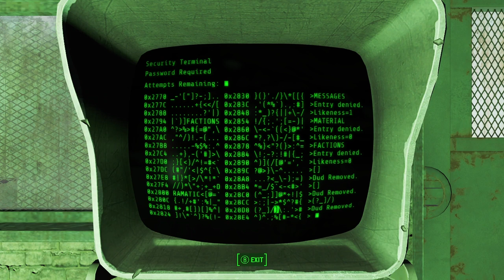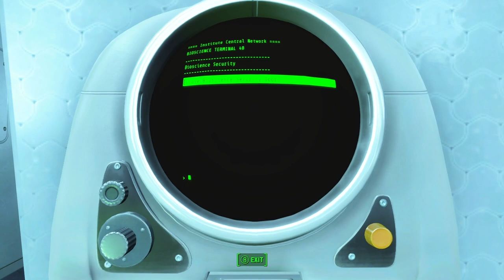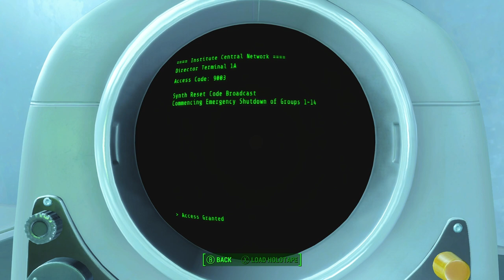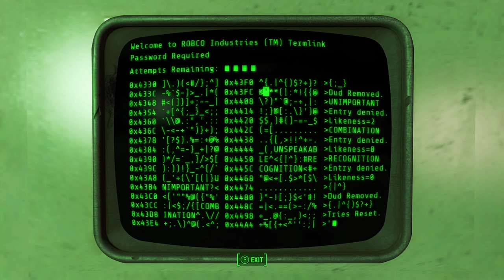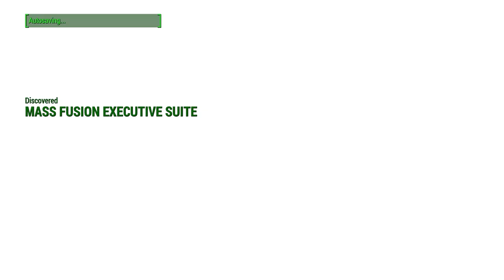Fallout 4 [PC] Walkthrough Gameplay Part 22 - The Nuclear Option - Main Story Ending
Welcome Back to Part 22 of My Fallout 4 Walkthrough. Join Me On My Journey Through The Commonwealth. This Time We Work To Take Down The Institute.